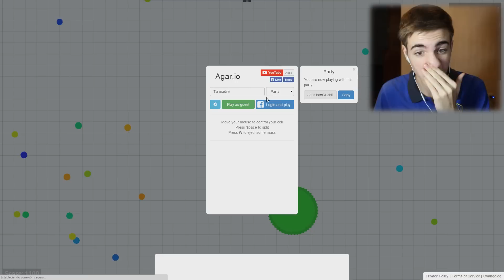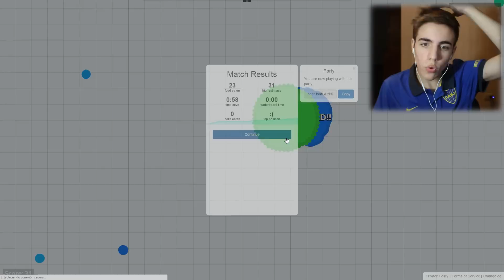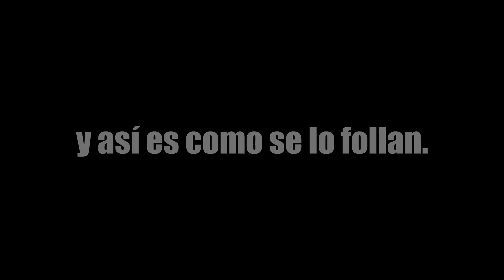EL PEOR ERROR DE MI VIDA | AGARIO CON TU MADRE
Tu madre, tu hermana, Gravesen, Nilcobax y yo en Agar.io !
Like & Subscribite para más! (Ningún perro fue dañado en este video)